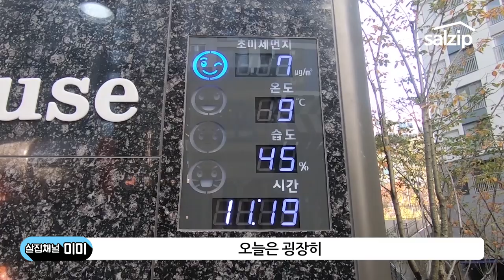[구독자 특집!] 교육이면 교육, 생활이면 생활! 용인 상현더샵파크사이드 단지 둘러보기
열혈 구독자님과 함께 용인에 있는 상현더샵파크사이드 를 둘러봤습니다. 교육환경이 우수한 지역에 터를 잡으신 구독자님, 행복과 사랑이 가득하시길 바래요 :) [중학교 학업성취도는 2016년을 마지막으로 더이상 공개되고 있지 않습니다. 다만, ]